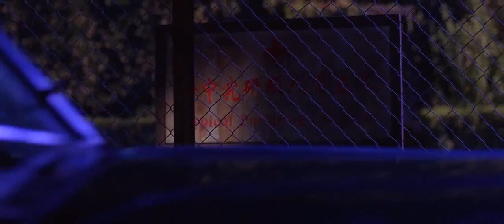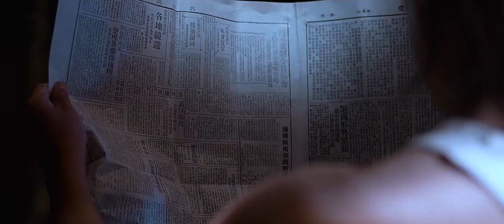Kung Fu Hustle Jail Scene HD - Hapishane Sahnesi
Kung Fu Hustle Jail Scene - Hapishane Sahnesi